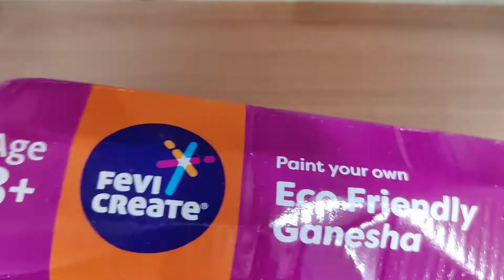Ganesh idol painting||How to colour eco-friendly ganpati idol Step by Step/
Hi Friends, I am using Eco-friendly  lord Ganesha idol to paint.

mitti ke ganesh ji par colour kaise kare
how to paint ganesha idol at home
how to colour ganpati murti at home
ganpati colour